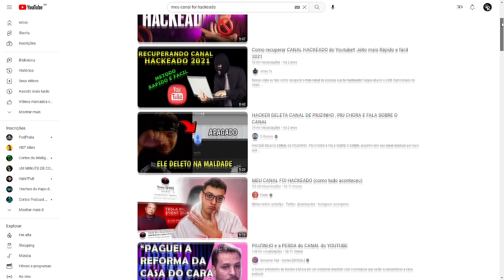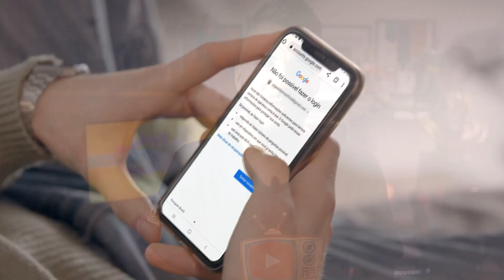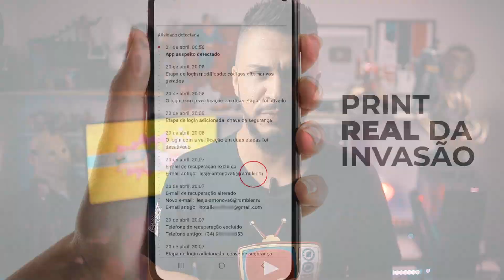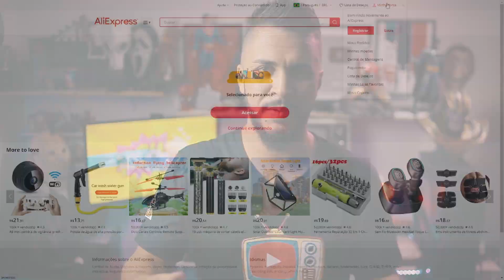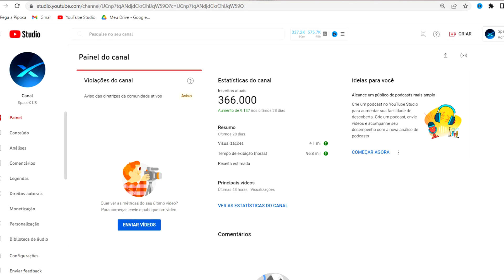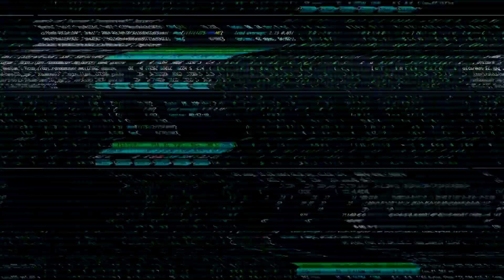VOCÊ está em PERIGO ⚠️Canais sendo HACKEADOS NO YOUTUBE ?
Chave de Segurança autenticada junto ao Google e Microsoft
Siga o Pedro Gelli: @dicasdogelli

Eu tinha tanta certeza que iamos voltar, e voltamos!

Os ataques estão acontecendo em massa e isso tem assustado os criadores e todos os usuários que ousam criar conteúdos aqui no Youtube.
Um dos casos mais recentes e repercutidos foi a invasão no canal do Flow Games enquanto faziam uma live do lançamento do Resident Evil 4 remake fora que um pouco tempo antes, tinham hackeado o canal do Davy Jones de 8 milhões de inscritos , ainda este ano o canal do Frango de 700 mil, em janeiro o Edukof de 14 milhões também sofreu um ataque, O Renan Fiorini de 5,4 milhões. Existe uma lista gigantesca de youtubers e streamers que já tiveram seu canal violado, e a impressão que dá é que as plataformas não conseguem acompanhar a evolução dos hackers, eles sempre estão 1 passo a frente.
O ataque que eu sofri hoje, já foi revidado pela plataforma um pouco melhor que alguns meses atrás, é claro, mas mesmo assim é preocupante como eles ainda estão lidando com isso.

As invasões acontecem desde quando o Peter Jordan inventou a roda e de diversas formas diferentes.
Eu tenho o meu canal a 15 anos, é isso mesmo, desde 2007 e já sobri todo tipo de tentativa de ataque que vc possa imaginar, e de uns tempos pra cá, as tentativas de invasões tem aumentado significativamente com todos os canais, principalmente por meio da engenharia social,
onde alguns invasores simulam propostas de parcerias, reclamações de direitos autorais ou até acesso exclusivo e antecipado de algum jogo que será lançado. Aí clica no link e já era... um malware rouba todos os dados dos cache e cookies salvos e faz imediatamente um espelhamento da sua navegação, o que dificulta e muito o google e youtube a indentificar o ataque, pois eles julgam uma navegação segura. Aí o estrago tá feito. Eles costumam entrar no canal, fazer uma bagunça, deletam, privam, modificam tudo... mas ultimamente o youtube tem agido mais rapidamente pra derrubar o canal pra ninguem ter acesso  até eles investigarem os ataques e reestabelecer o canal ao proprietário.
Mas antigamente era pior, a plataforma não tinha um sistema de backup, então os hackers deletavam os vídeos, modificavam tudo, e até colocavam o canal a venda em sites da dark web, ou black web. Aí não tinha o que fazer, era sentar e chorar.

Ainda hoje é desesperador quando você tenta logar na sua conta vc não tem mais acesso e modificaram até as verificações de 2 etapas, trocam seus dispositivos de recuperação e ainda inserem o deles que dificultam o reestabelecimento.
A algumas semanas vi um vídeo muito importante do @dicasdogelli  até segui as recomendações dele, mas por um instante de descuido, minhas contas estavam logadas e com todos os cookies e senhas salvas pro login automático, o que é uma tremenda falha, e costumava usar o google chrome ou firefox, que tem sido um dos navegadores mais vulneráveis pra estes ataques, por ser o mais usado entre os assinantes do Windows. Eu assisti um vídeo do canal core, inclusive este vídeo está sendo inspirado no dele, e ele até indica o uso do navegador opera gx, que aliás é muito bom.

Vou gravar outro vídeo de como eu conseguir recuperar meu canal, mas foi Uma espera interminável. Parecia que estava vivendo um filme de ficcão científica.
Precisei fazer uma varredura em todos os meus dispositivos, hds, cartões de camera, pendrives.
Agora vou te falar como você pode se proteger desses ataques: vou deixar aqui embaixo um link pra você pesquisar um  plano de anti-vírus, e além de ativar a autenticação de 2 fatores, uma das soluções mais seguras é inserir uma chave usb, como essa daqui. Só é possível logar na sua conta se tiver posse desse token, e recomendo fortemente você não perder ele. A empresa garante que este dispositivo é inviolável. Mas quer dizer que jamais vc sofrerá um ataque? Hum, não é bem isso, mas diminuem quase pra zero a chance de acontecer o que vem acontecendo com muitos criadores de conteúdo que ainda não ativaram essa opção, que até então é a mais segura por enquanto.
Além dessas prevenções, é óbvio que é recomendado você ficar atento com os emails, links duvidosos, sites não confiáveis, não baixar softwares crackeados etc.

Infelizmente o canal perdeu o ritmo, nós vinhamos ganhando junto com os vídeos shorts, uma média de 150 a 200 mil visitas diariamente. É uma pena que o Youtube tenha demorado tanto pra reestabelecer a ordem por aqui.

Mas felizmente estamos de volta, e agradeço a cada um de vocês que está por aqui de novo!